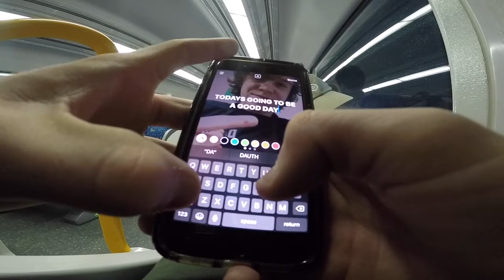THE COPS GOT CALLED FOR THIS...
This session was so rad! I went out with the Go Pro and the Go Pro only to bring back the vibes from my older videos when i first started YouTube. Honestly i enjoy making these videos way more then my usual videos although they only flow well when riding the city with a solid crew. We mobbed a bunch of spots after meeting up and getting a few warm up clips. The day consisted of new spots, a bunch of security and we even ended up having the cops called on us...
Unfortunately my second SD card didnt work but it didnt bother me too much as all the good stuff was captured on the first SD card. I also announced the winner of the Razor deck! Thankyou so much for watching homies. Cheers homies and ill cya"ll tomorrow!